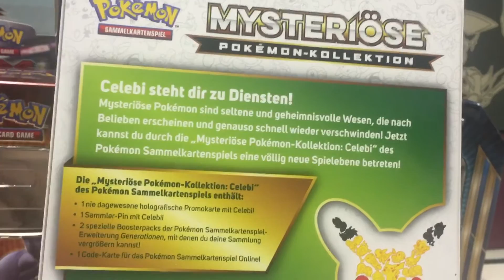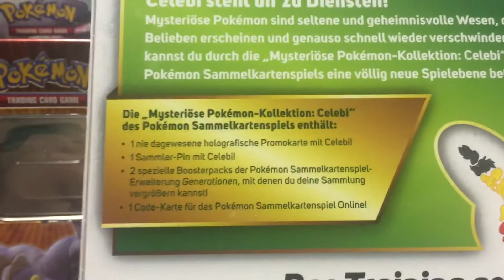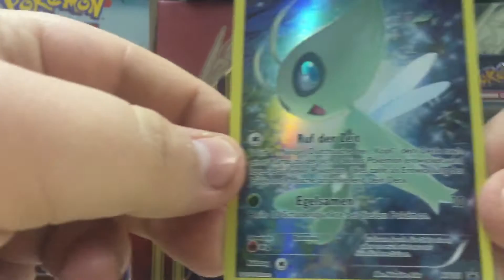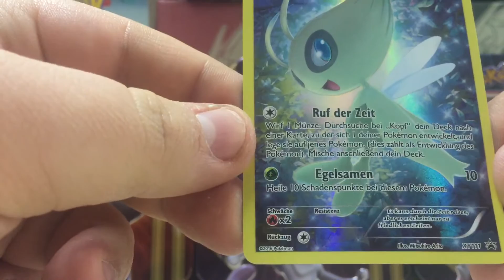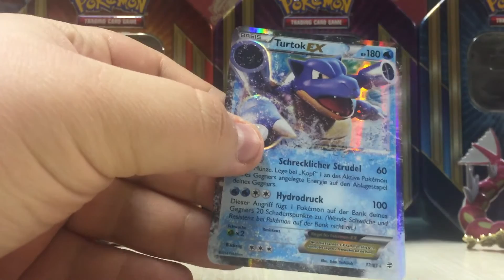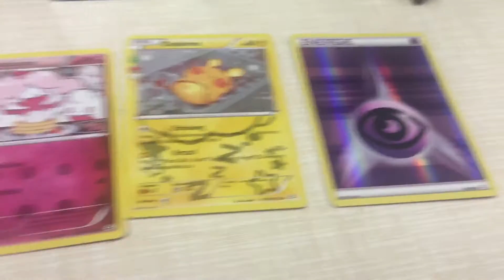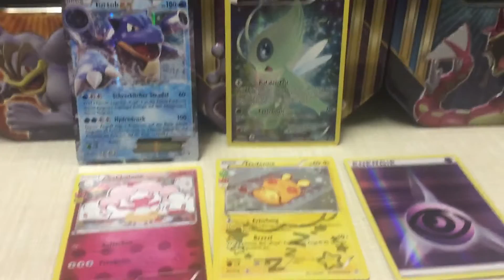Öffne 1 Mysteriöse Pokemon Kollektion CELEBI Box! (Deutschlandpremiere)!!!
Die nächste Box ist da 😉 morgen kommen schon die nächsten 👍